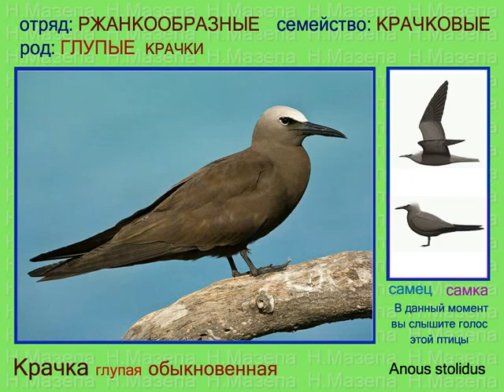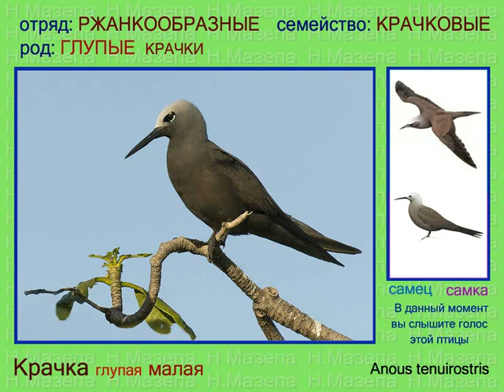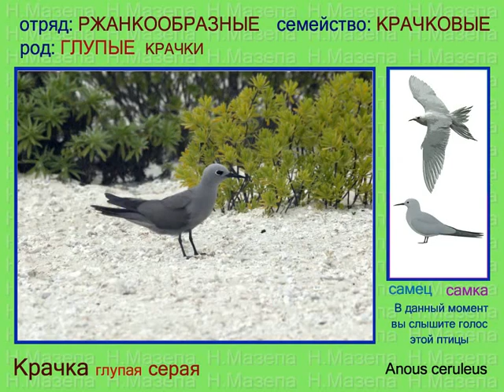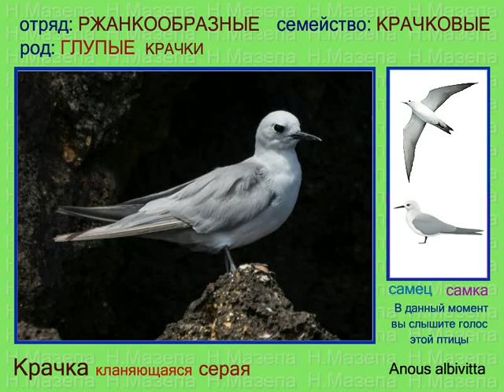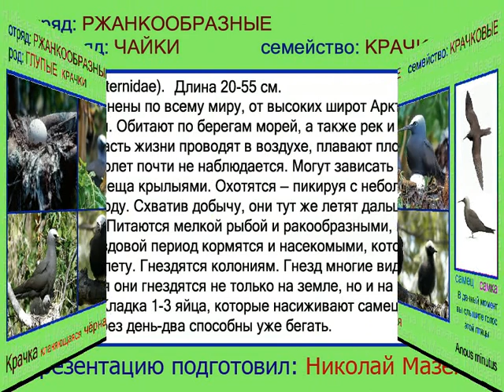Крачка глупая. 3 часть. Голоса птиц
Малая глупая крачка Anous tenuirostris, Обыкновенная глупая крачка Anous stolidus, Серая глупая крачка Anous ceruleus, Серая кланяющаяся крачка Anous albivitta, Чёрная кланяющаяся крачка Anous minutus. чайка.